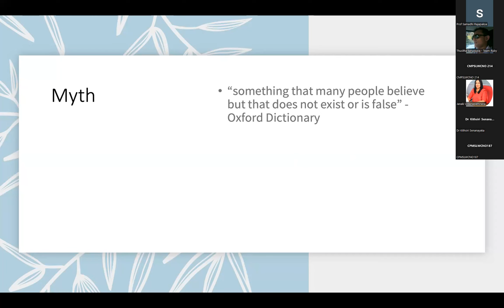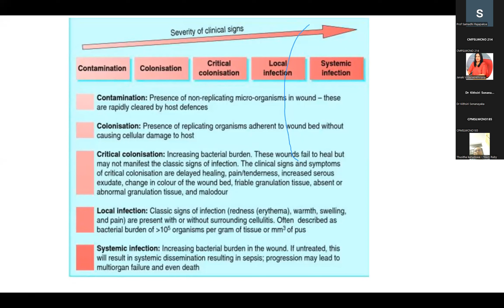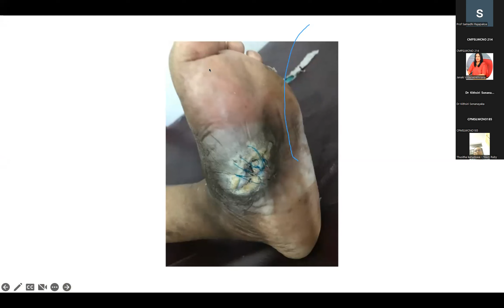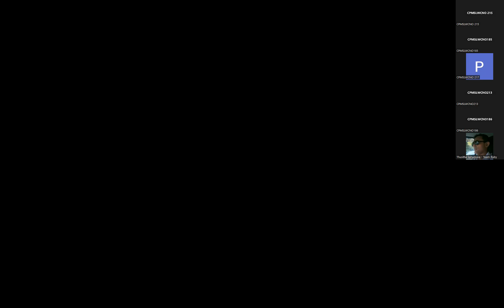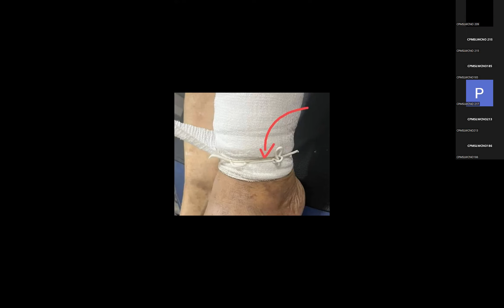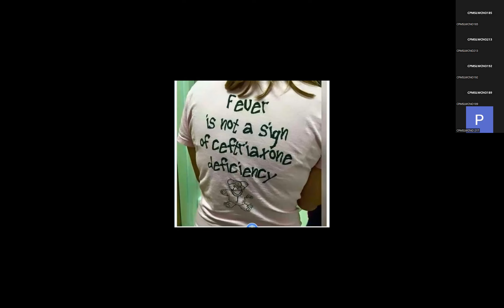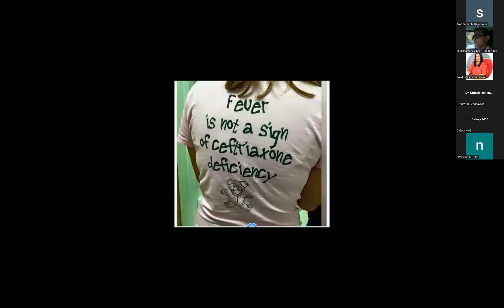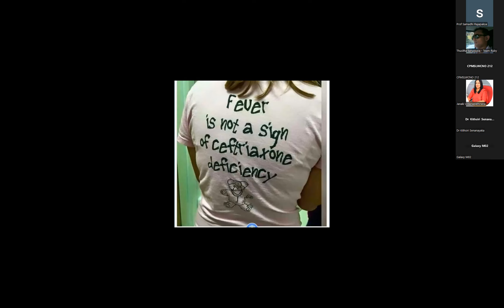CPMSL Basic Certificate Course In Wound Care For Nursing Officers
Prof .S. W Rajapaksa
Dr Janaki Vidhanapathirana
Dr Kithsiri Senanayake
Dr Thusitha Kahaduwa